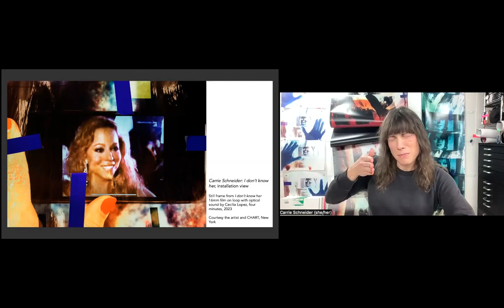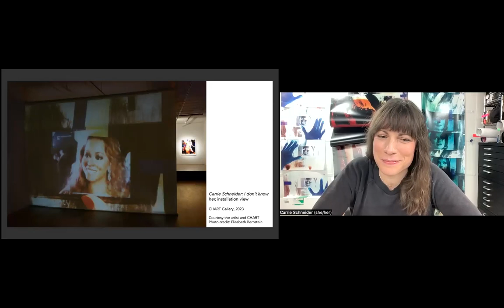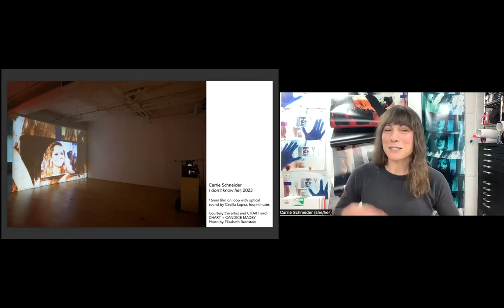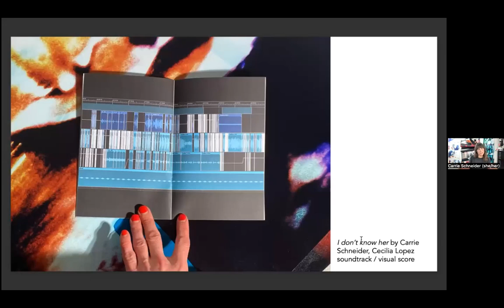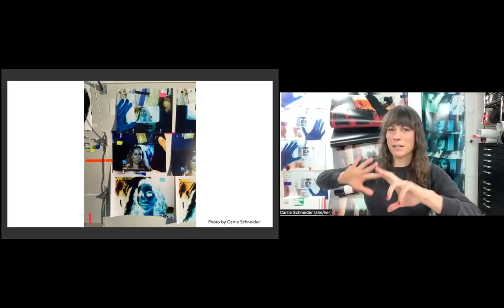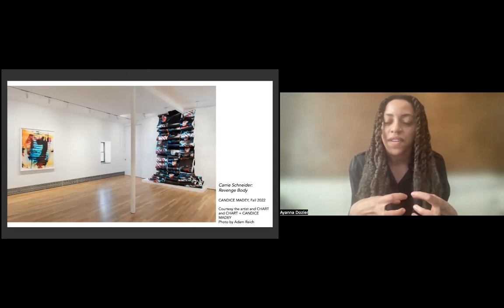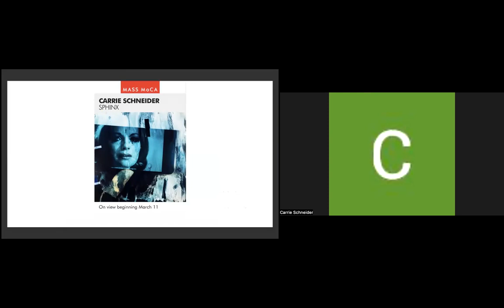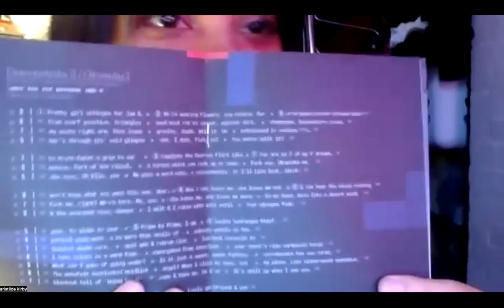NSE #735 | Carrie Schneider and Ayanna Dozier, with Aristilde Kirby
Carrie Schneider: I don't know her
Artist Carrie Schneider joins Rail contributor Ayanna Dozier for a conversation. We conclude with a poetry reading by Aristilde Kirby.

the-new-social-environment #734
Recorded on Monday, January 30, 2023 at 1 p.m. Eastern / 10 a.m. Pacific

In this talk:

🚩 Carrie Schneider —— Carrie Schneider has presented her photographs and videos at the Museum of Contemporary Art, Chicago, the Finnish Museum of Photography, Helsinki, Galería Alberto Sendros, Buenos Aires, and elsewhere. In March 2023, she will open Sphinx, a major museum solo exhibition at Mass MoCA, curated by Susan Cross. Her work has been reviewed in The New York Times, ArtForum, VICE, Modern Painters, and The New Yorker. She received a Creative Capital Award, a Fulbright Fellowship, and attended the Whitney Museum of American Art’s Independent Study Program and The Skowhegan School of Painting &amp; Sculpture. Carrie serves on the board A.I.M by Kyle Abraham and lives and works in Hudson and New York City.

🚩 Ayanna Dozier —— Brooklyn-based artist and writer Ayanna Dozier (PhD) centers film, performance, and installation in her artistic work, with a specific concentration on surrealist, conceptual, and feminist practices. Her films have screened at festivals across the US and the UK including at Alchemy Film and Moving Image Festival (2021), Prismatic Ground (2022) and Aesthetica Film Festival. Among other recognitions, she was a 2022 Wave Hill Winter Workspace Resident. Her work has been exhibited at Microscope Gallery and the Block Museum amongst other venues. She is the author of Janet Jackson’s The Velvet Rope (2020) and is currently working on a manuscript on the life of abstract film artist Camille Billops.

The Rail has a tradition of ending our conversations with a poem, and on this day we were fortunate to have Aristilde Kirby:

🚩 Aristilde Kirby —— Aristilde Kirby is quite a few things. She has published chapbooks with Best American Experimental Writing 2020, Belladonna, &amp; Black Warrior Review. Her book, [Daisy &amp; Catherine²] (2022) from auric press will be back with a reissue in the spring. Her work, currently covering the bases of writing, art, &amp; performance, has been featured in Miguel Abreu Gallery, the Haus der Kulturen der Welt, Entrance, Smack Mellon, Texte Zur Kunst&rsquo;s Velvet Voice Club @ Roter Salon &amp; soon at The Poetry Project. You can call her Aris, like Paris without the P.